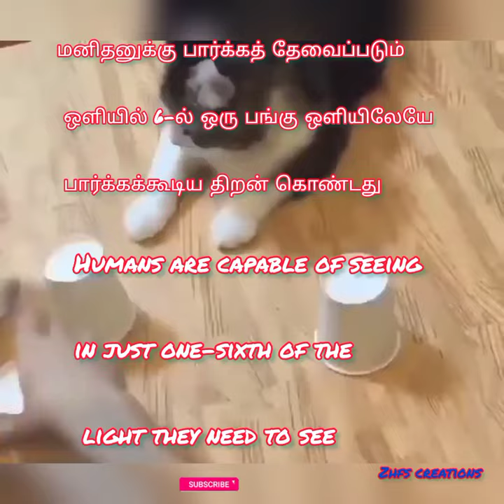Interesting facts about cats#facts#cat#animal funny tamil english pets interesting@zee creations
facts about cats 🐈😺@zee creations